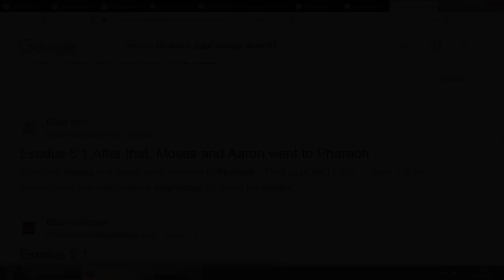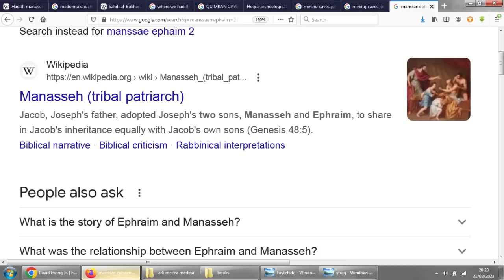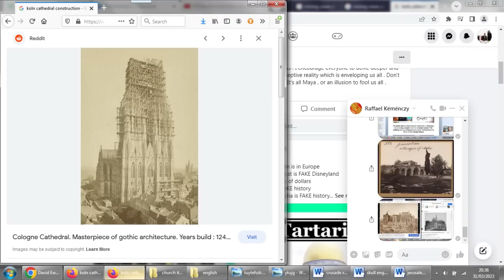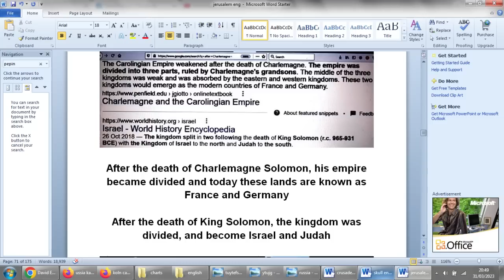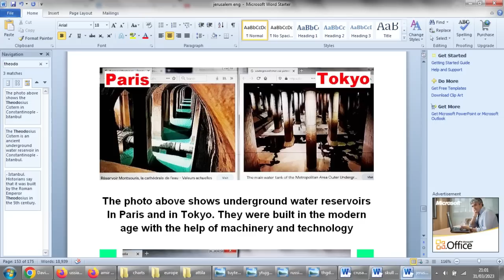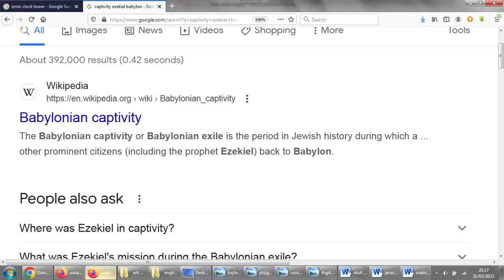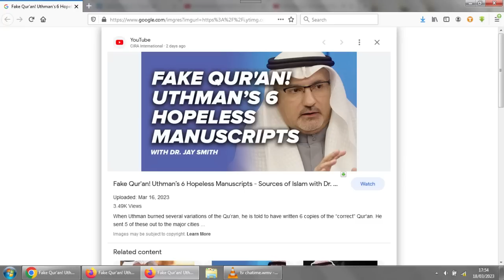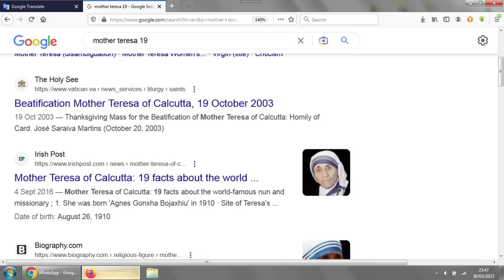True History Brings Peace - David Ewing Jr.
00:00:20 Ancient Arabia
00:30:25 Royal Timelines
00:52:00 Middle East
01:32:00 Mother Theresa and Closing Comments

Books by David Ewing Jr.
Books by Anatoly Fomenko